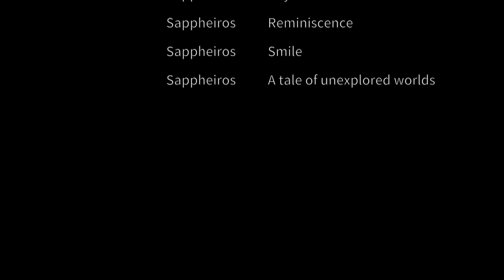30-Minute Beginners' Yoga For Coordination Routine | Yoga Transitions Instruction For Beginners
Today we're doing a beginners' yoga for coordination routine, must watch especially if you're a beginner.  I've found that for many people, striking a pose, whether that is downward-facing dog or warrior I, is fairly easy. It's transitioning from pose to pose that gets tricky:

- Your foot doesn't land where it "should."
- You constantly need to adjust your position by moving your hands up or down the mat because you did not start the pose the right way to begin with
- You're just not sure why yoga is so difficult and can't seem to "get it."
- You think you're not coordinated enough for yoga.
- This "flow" thing in yoga is not really a flow for you.

No, you're NOT uncoordinated. You were just only taught how to do different poses, not how to go from one pose to the next.

So that's exactly why I shot this 30-minute beginners' yoga routine - to not just focus on poses but to show you how to move from one pose to another! This routine is perfect for you if:

- You've been exercising for a while but you're new to yoga.
- You are not exercising but want to give yoga a try
- You've been doing yoga for a while but have a hard time getting those transitions from pose to pose

Now let's go ahead and do it!